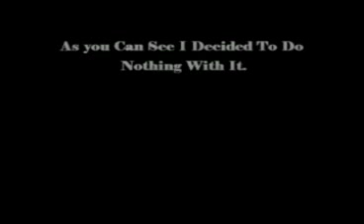Re: Warped Tour '07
yeah, i just had to say SOMETHING